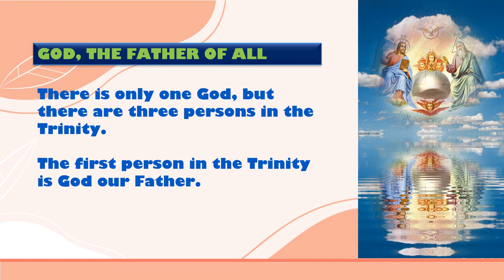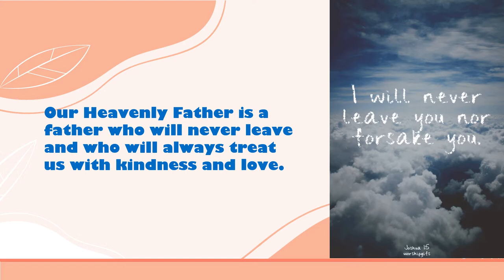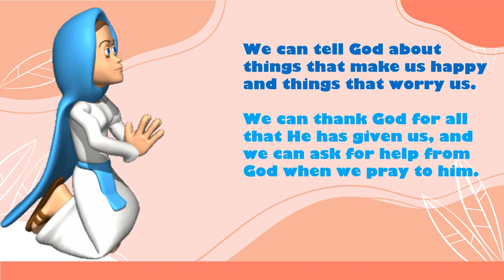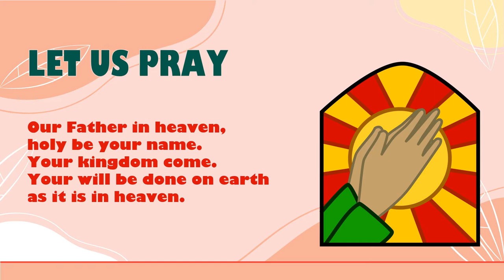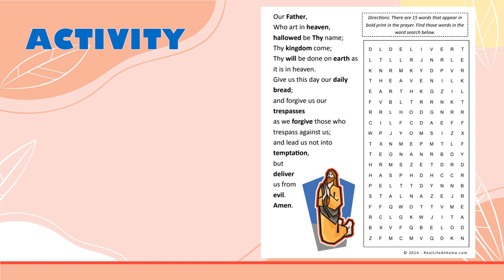Catechism Grade 1 - Lesson 4